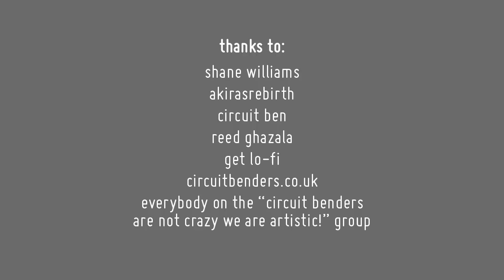papernoise concertodrone mk3 (circuit-bent casio SK-)1 demo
demo video of my circuit-bent SK-1.

ATTENTION: I really appreciate all the great feedback and the kind words, but if you're going to comment "How much do you take to make me one of these?" or "can you build me an SK-1 like this?"
The answer is, and will always be: NO WAY! I have my reasons, believe me. I'm not going to build one of these ever again. So please don't ask.

0:30 mutlimode VCF, the concertodrone features a LP/HP synthacon-style filter with basic voltage control. The filter is pretty overdriven and has a nice nasty resonance

1:00 555-timer-based LFO. I've added a simple oscillator based around a 555-timer-IC. This one can be used as a modulator with the VCF or patched into any other jack for some unpredictable effects

2:00 lo-fi echo effect. I've added a PT2399-based echo/delay effect. I don't use it very often, because it's a bit too lo-fi and I should have extended the control over the parameters a bit more. Also I didn't include a proper dry/wet control

2:45 the paching! this is the interesting part. most of the patch points are taken from reed ghazalas famous guide. I've added a bunch of new ones and included a proper pitch control (using an LTC1799 from circuitbenders.co.uk).